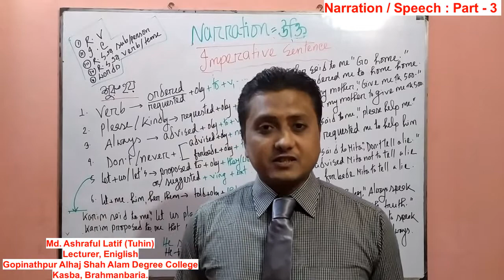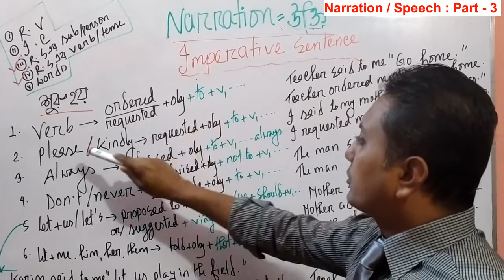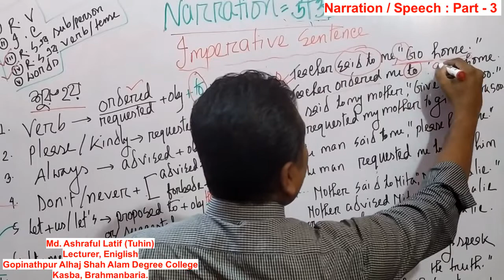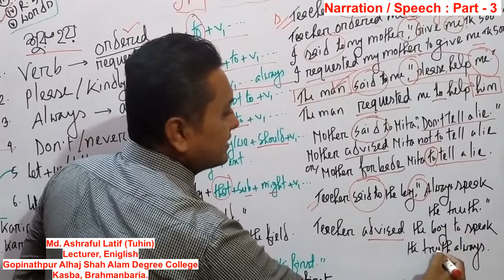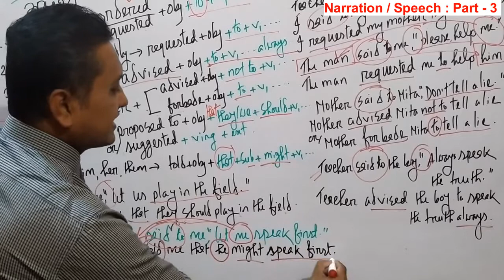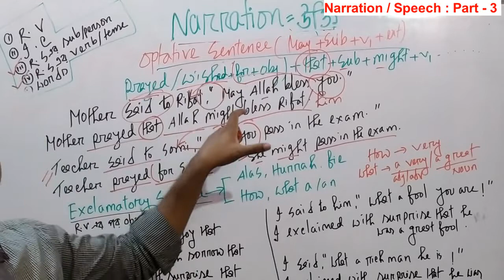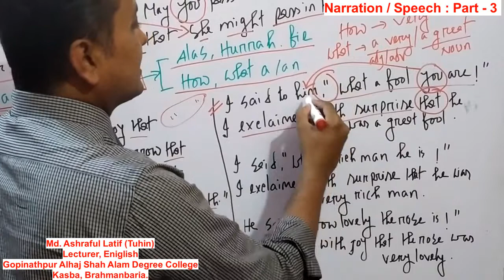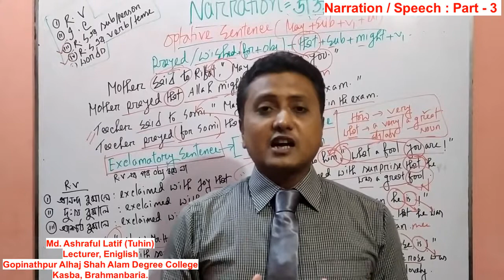Narration | Speech ( Part - 3)| HSC 2nd Paper| Q. No. 7 | Learning English with Tuhin Sir.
Hello! Dear learners,  Our today's lesson is : Narration / Speech. After watching the lecture, you will be able to  change the Imperative, Optative & Exclamatory sentences.( Direct to Indirect) Watch this lecture & enrich yourself.
Thank you for staying connected with me & my channel.